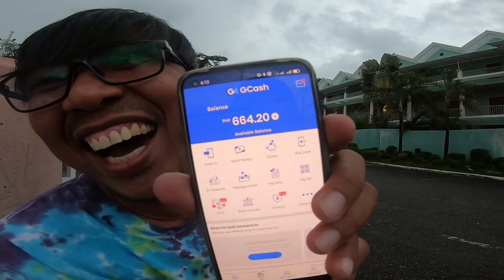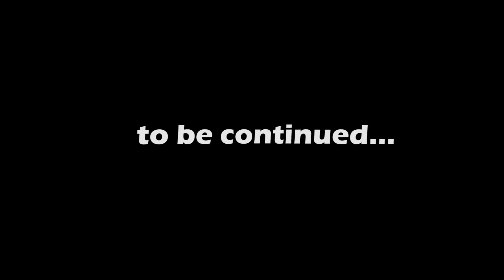LET US EXPLAIN WHAT REALLY HAPPENED IN SBMA!😂 (Chill Life in SUBIC, Zambales!)